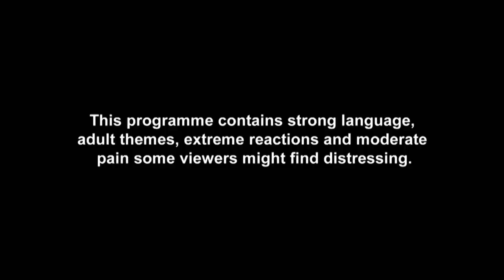An Evil Wife Savages Her Hubby With A Sh*t Bra Tatt | Just Tattoo of Us S3 Ep 9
Till death (or shocking tattoos) do us part...

Don’t miss brand new Just Tattoo Of Us on Mondays at 10pm – only on MTV!